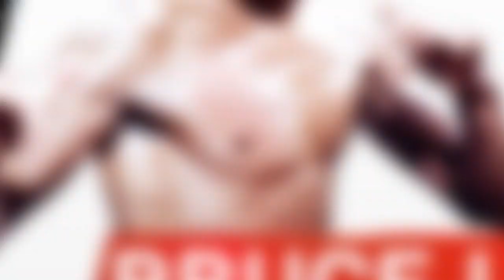EA SPORTS UFC Gameplay Trailer mit Bruce Lee (exklusiv at GameStop stationary)